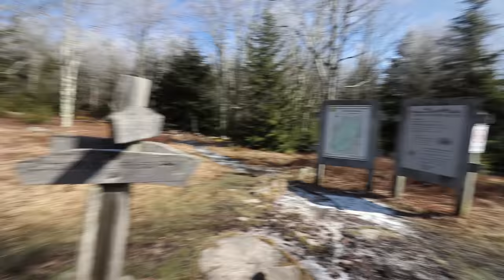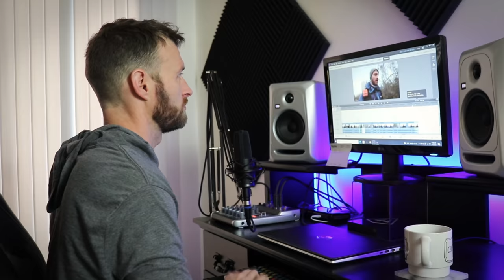FAILED Backpacking Trip at Dolly Sods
Inexperienced backpacker bites off more than he can chew in the mountains of West Virginia! Sadly that is exactly how I felt on this trip. However, beautiful Dolly Sods WV in winter is always a pleasure. Oh and check out these pretty cool shoes I've been wearing below!

Use code COROS-Newbold When purchasing a watch from this link to receive 1 free accessory of your choice!  (hat/shirt/ect)

Other Gear I Use:
Buck Saw Boreal 21*
Buck Saw Sven*
Sleeping Pad *Comfort*
Tent Insert
(Free accessory with code Coros-NEWBOLD)
Water Filter

Video & Audio:
Mixer / Interface